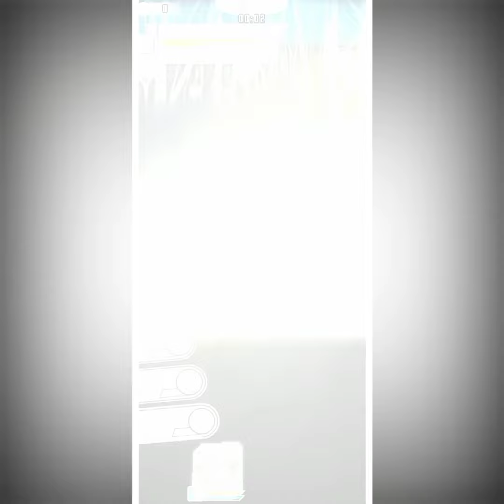[Devoted Apperentice Swordsman] Tiese - Sword Art Online Memory Defrag Offline Version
Gameplay of [Devoted Apperentice Swordsman] Tiese on Sword Art Online: Memory Defrag (Offline Version)

Sword Skill 3 (SS3) : Graceful Tea Ceremony